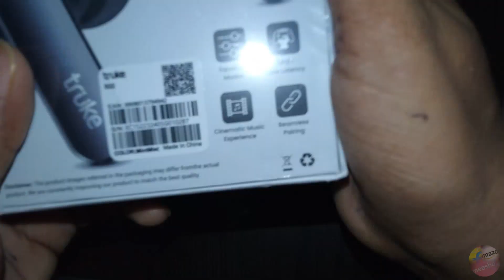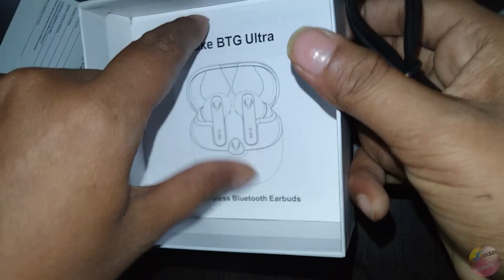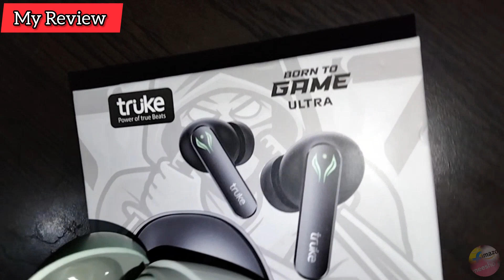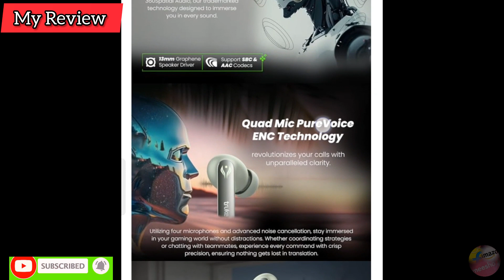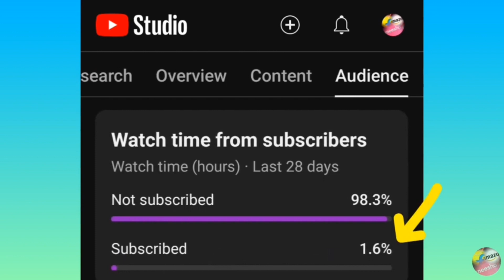truke BTG ultra review 🆕 | best earbuds under 1000 | best new launched earbuds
unboxing and review of truke BTG ultra  | | best earbuds under 900

TIMESTAMPS
00:00 Intro
00:11 Info about product/Unboxing
00:48 About warrenty registration
03:03 Truke BTG alpha vs Truke BTG ultra
03:13 My review
04:47 Rating

truke New Launch BTG Ultra Gaming Earbuds with 40ms Ultra Low Latency Battle Mode™, 60H Playtime, 360Spatial™ Audio, Crystal-Clear Calls, Rapid Charging TWS, Bluetooth 5.4, Noise Cancellation

which one is better headphones or earbuds
upcoming tws earbuds in india
online shopping offers today flipkart
premium tws earbuds in india
best earbuds under 1000
truke btg ultra review
truke btg ultraYOUR Queries:-
truke btg ultratruke btg ultra experience review 2024
best earbuds for calling best earbuds for gaming best earbuds 2024
truke latest earbuds
truke earbuds new launch review of truke earbuds review of truke earbuds truke btg ultra review truke btg ultra vs f1 ultra
truke btg ultra truke btg ultra vs btg flex
truke btg flex
truke btg ultra
truke btg flex vs truke btg ultra
truke btg ultra gaming test